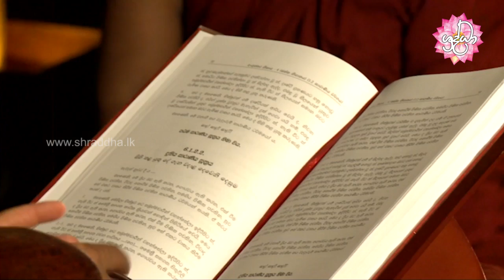සැපය පිණිස සිහිකළ යුතු දේ | Sitha Sanasana Ama Daham 19 | Shraddha TV